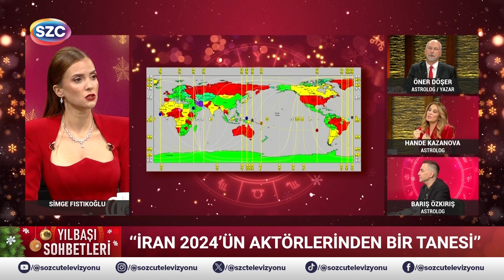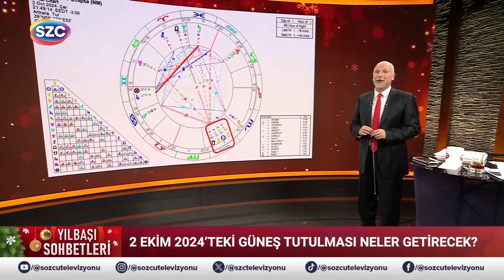Ay Tutulması ile Kızıldeniz'de Savaşın Etkisi Artacak mı? Öner Döşer Anlattı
Digiturk: 60
D-smart: 93
Turkcell TV Plus: 69
Tivibu: 69
Türksat Kablo TV: 76